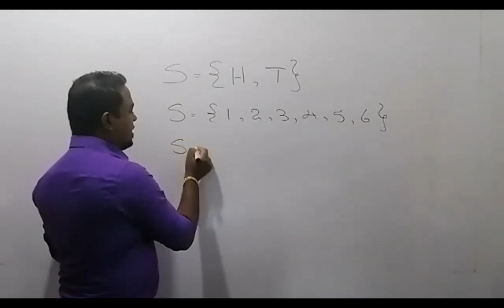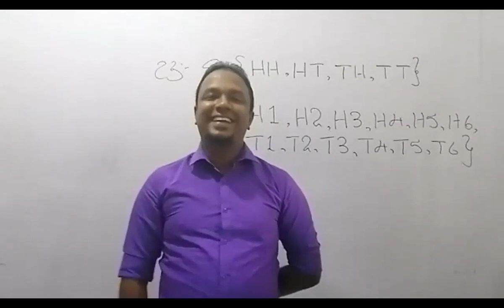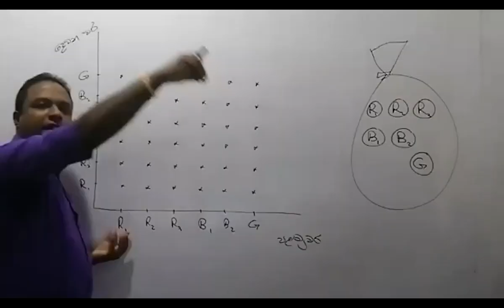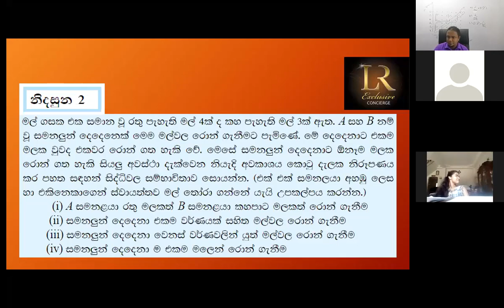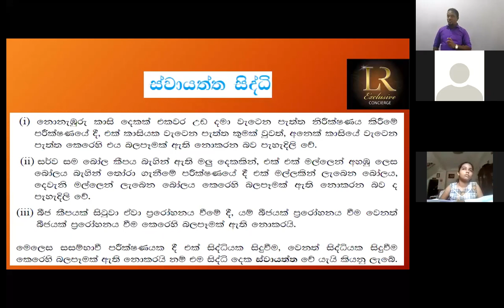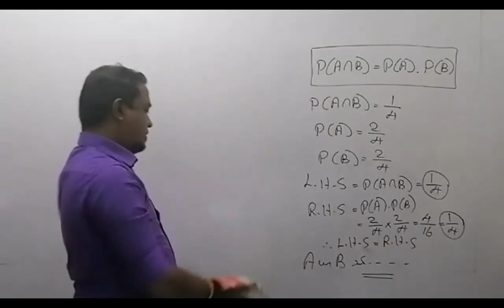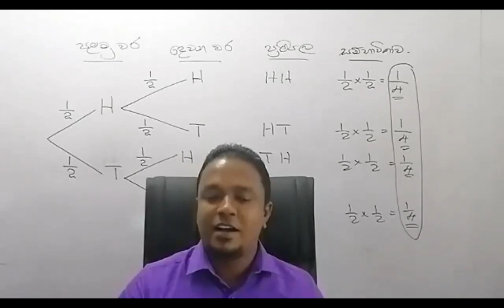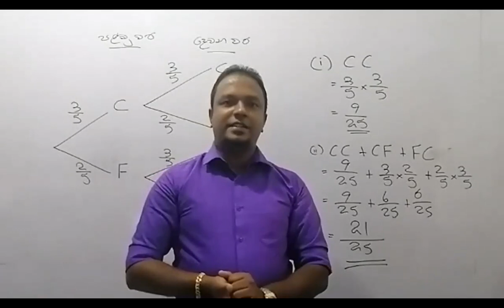Grade 10 Probability By Laksisi Ranathunga